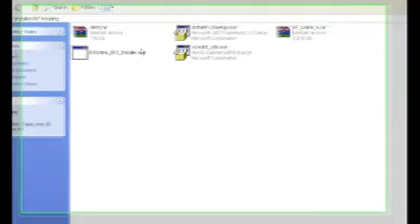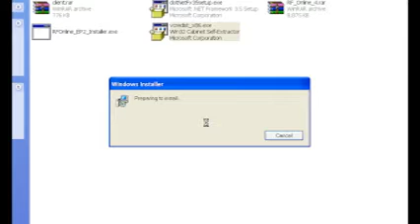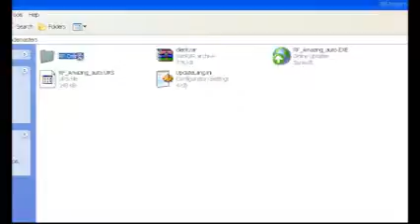RF Amazing Installation Guide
All you need to know on how to install rf amazing on your system.